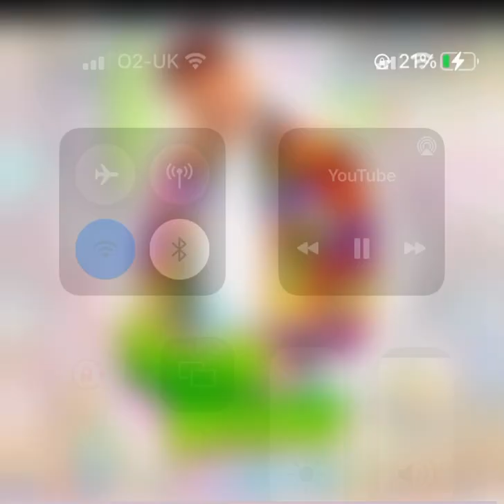1 April 2022